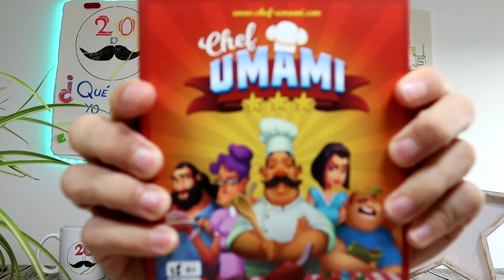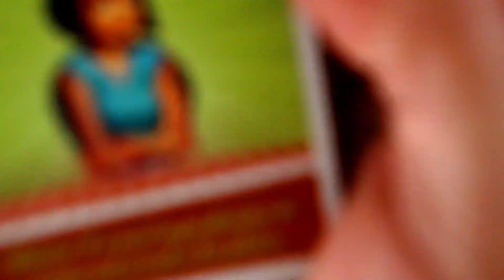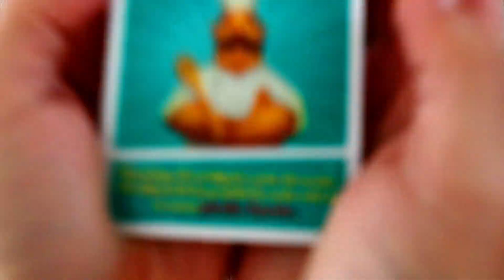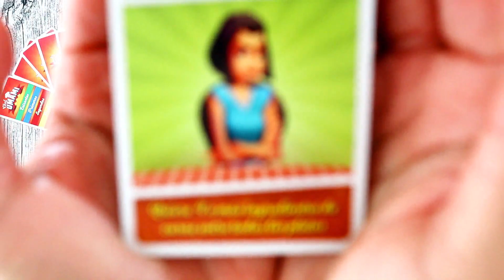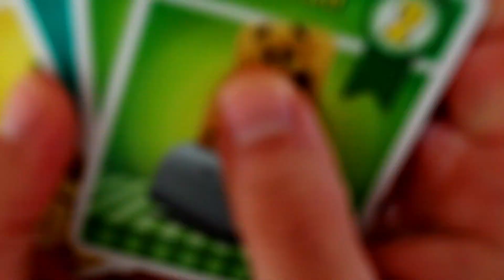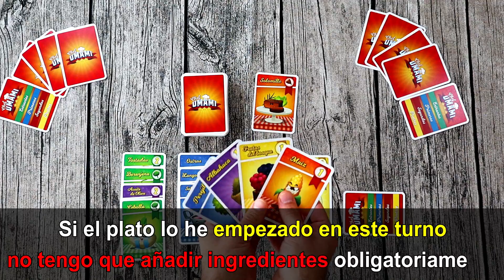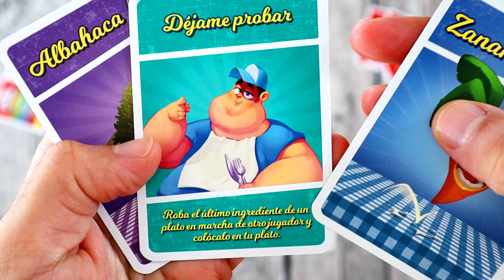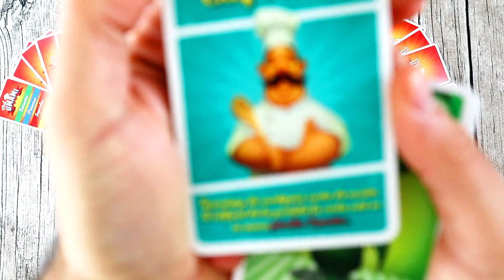🍕 CHEF UMAMI 🍔 Cómo se juega (reseña)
Ya podéis sentiros como verdaderos masterchefs con este sencillo juego de cartas.
En Chef Umami tendréis que crear un menú de 4 platos antes que vuestros rivales y cumpliendo las exigencias de vuestro cliente.
¿Os atrevéis a meteros en cocinas?